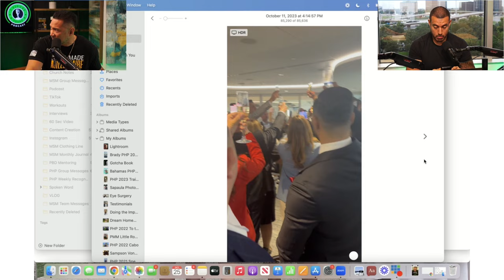3 BRUTAL Lessons that Skyrocketed My Life Insurance Business to $2M/year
In this video, Matt talks about what it took to build a $2M/year life insurance business, and what people can expect when creating this type of business.